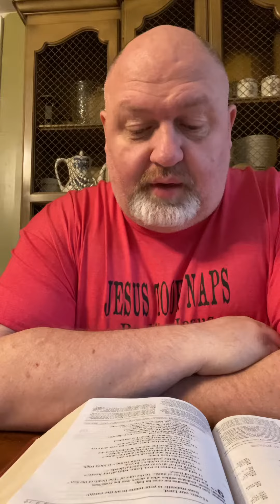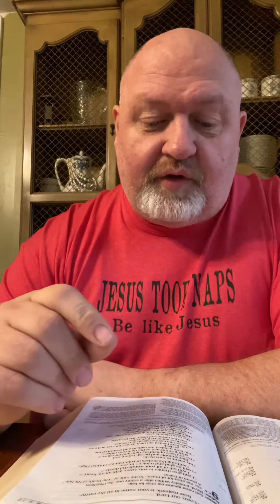Daily Devotional March 9, 2021 (Pastor Tim)